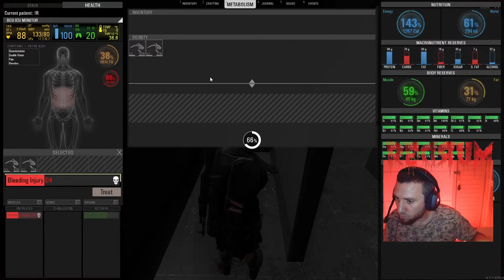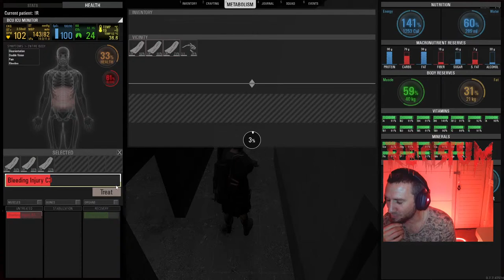pfffft just figuring out this streaming business!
Just testing the waters! See how things hold up